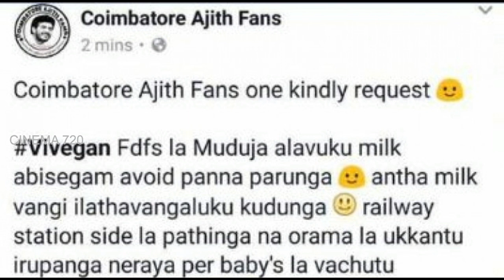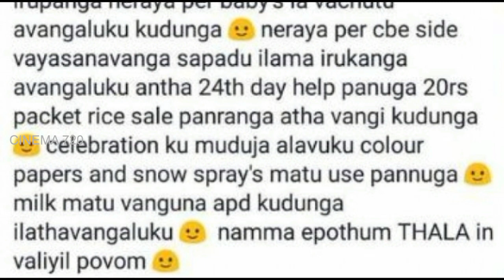தல ரசிகர்களுக்கு வேண்டுகோள் | இதை செய்யாதீங்க